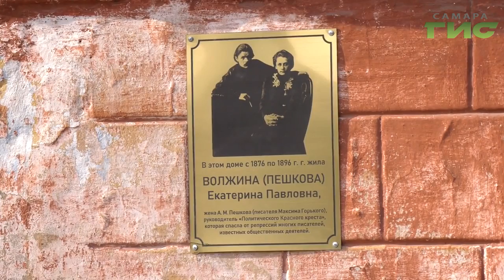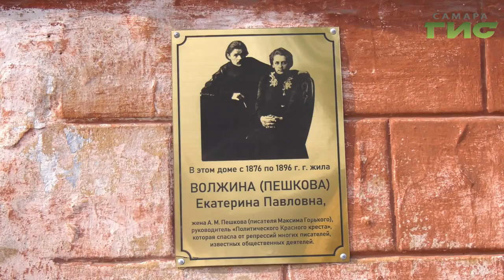В старом городе установили мемориальную табличку Екатерине Пешковой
В старой Самаре появился еще один артефакт для любителей истории города. В Доме на Чапаевской установили мемориальную доску в память о единственной официальной жене Максима Горького Екатерине Пешковой. Таков результат литературно-краеведческих расследований самарских школьников. Это уже вторая мемориальная табличка, которая появилась в городе благодаря их стараниям. Но юные детективы останавливаться не собираются.   О том, как  служебный роман молодой девушки- корректора, перерос в брак с певцом революции расскажет  Мери Елчян.